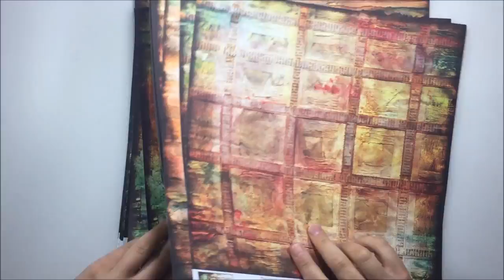Challenge of June for Mixed Media Place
Prima - Art Ingredients - Mica Powder - Teal

Ecoline - White 100

Prima - Flower Trim - Plumeria

Artiste : __url_artiste__